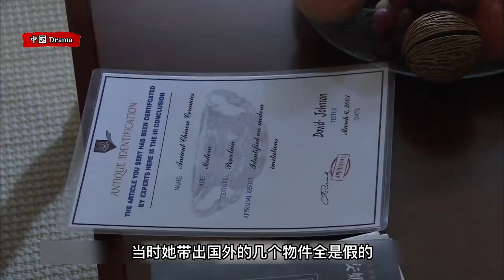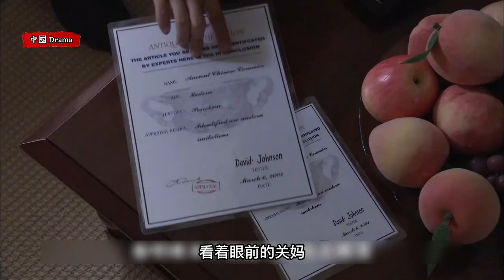正阳门下28:任性苏萌把婚戒扔掉，韩春明心死决定放弃苏萌 Self willed Su throws away her wedding ring. Han is determined to give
Self willed Su Meng throws away her wedding ring. Han Chunming is determined to give up Su Meng